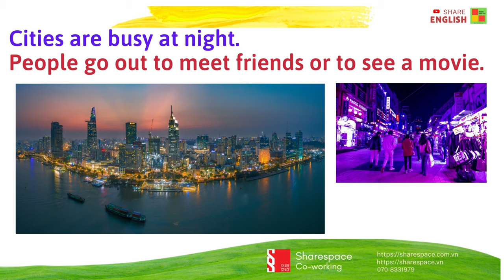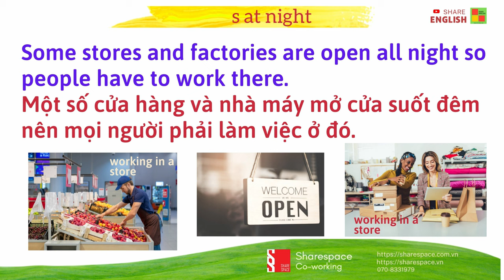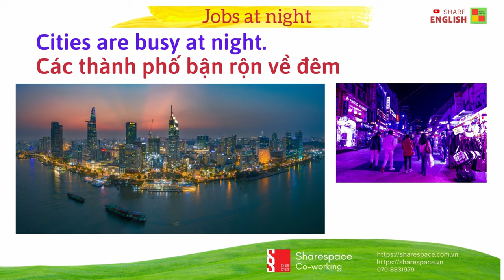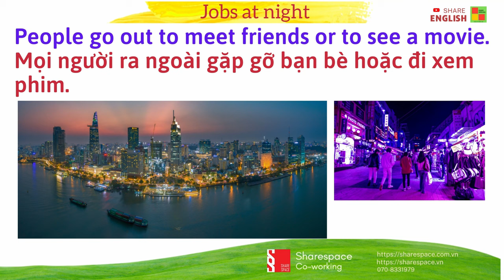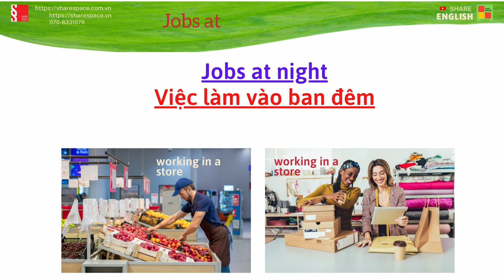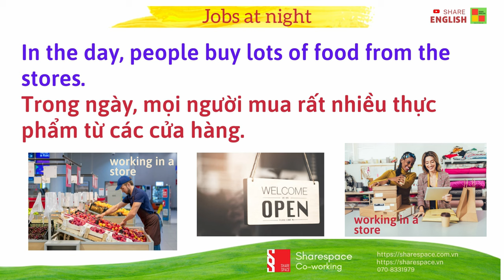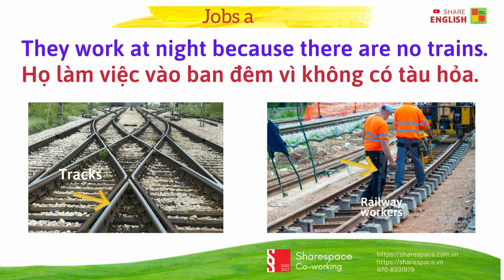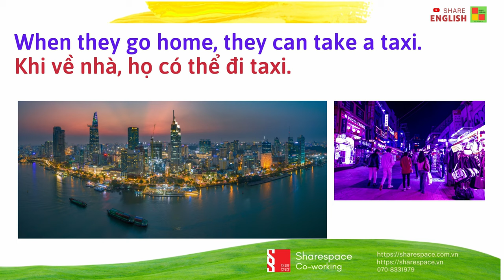Luyện đọc, cải thiện phát âm trong tiếng Anh "Jobs at night"